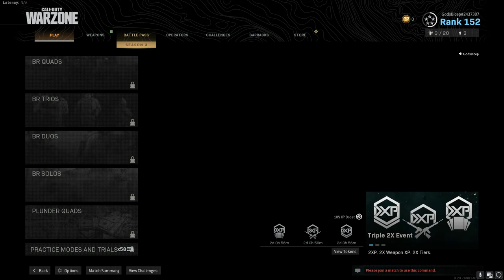Call of Duty Warzone Championship League featuring *gawky* 30 PLUS KILLS?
Basically died to auto aim and started recording after that. The madness never stopped.